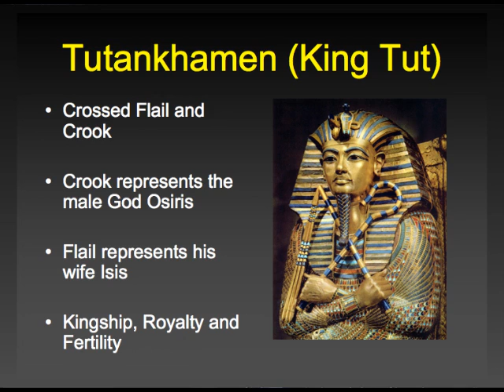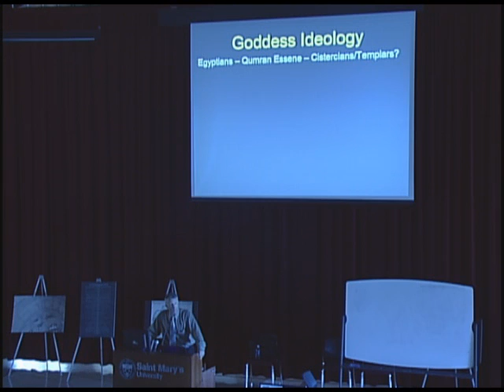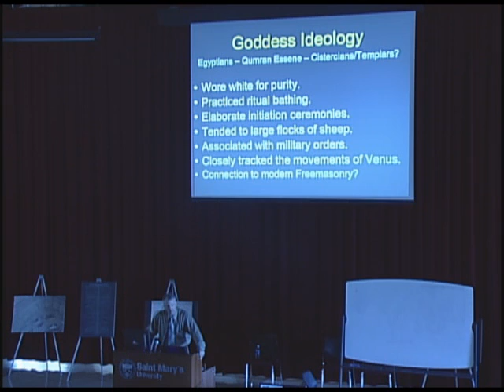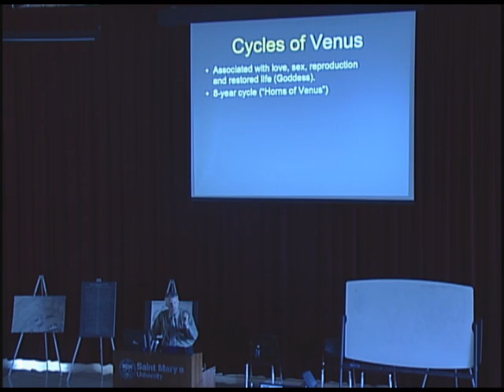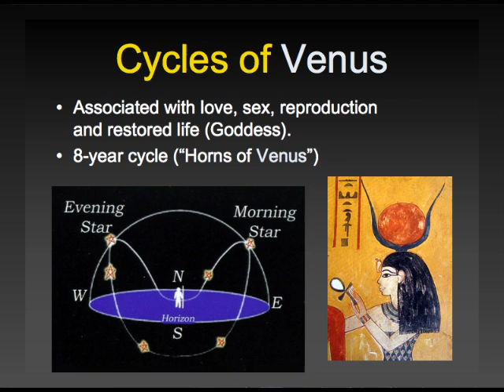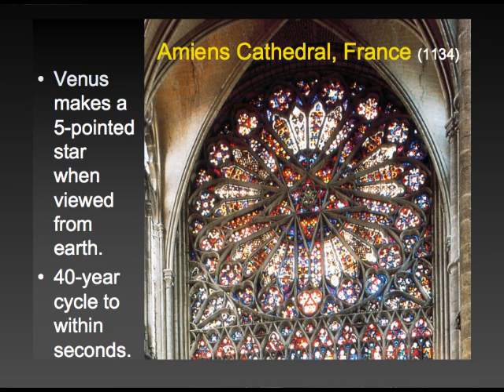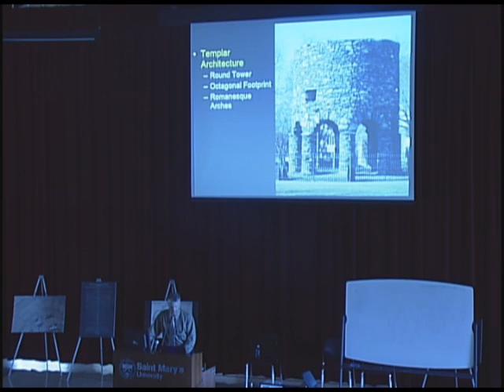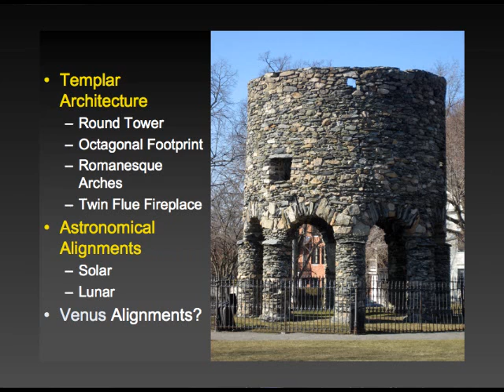Scott_Wolter-5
Part 5 of Scott Wolter's presentation to the Atlantic Conference. This was Scott's 2008 presentation to a small gathering in Halifax, Nova Scotia.  Now, for the first time, Scott wanted it shown to the worldwide audience of the Atlantic Conference 2009, a free online conference.